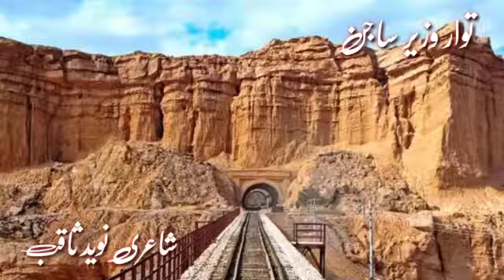wazeer sajan new status